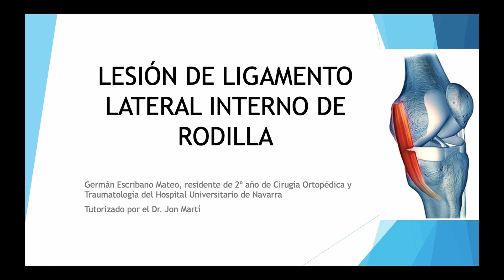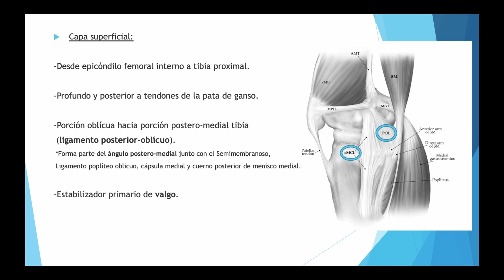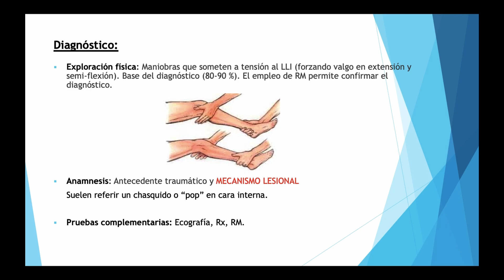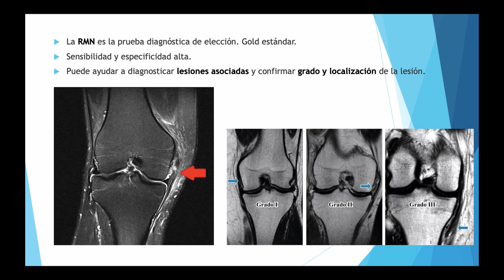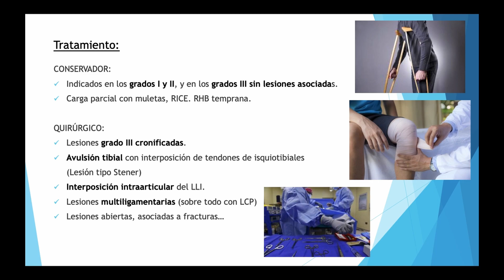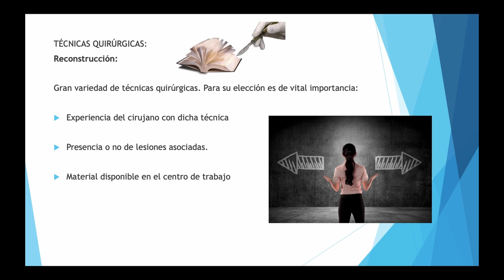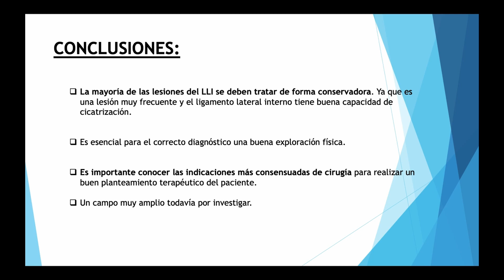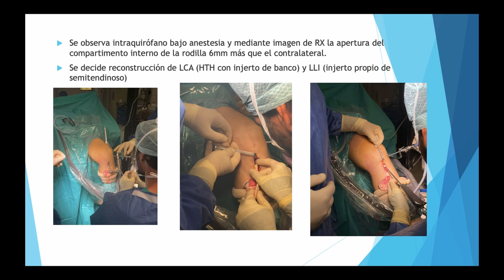LESION DEL LIGAMENTO COLATERAL INTERNO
Breve introducción a la patología, mecanismo lesional, métodos diagnósticos y especial abordaje a posibilidades terapeuticas: conservadoras o quirurgicas (agudas o crónicas)